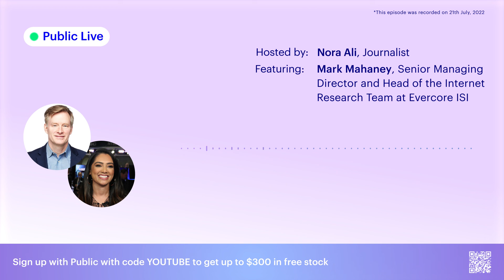Reaction Amazon Healthcare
to get up to $300 in free stock when you sign up to Public and make a deposit

Amazon is getting serious about healthcare with the acquisition of primary care membership company, One Medical. Amazon is one of Mark Mahaney’s top stock picks, and he shares his thoughts on the news. Plus, discussion about Meta vs. TikTok.

Securities are offered by Open to the Public Investing, a member of FINRA and SIPC. Investing involves the risk of loss. New customers receive free stock with a value of $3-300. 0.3% of customers will receive the max value.